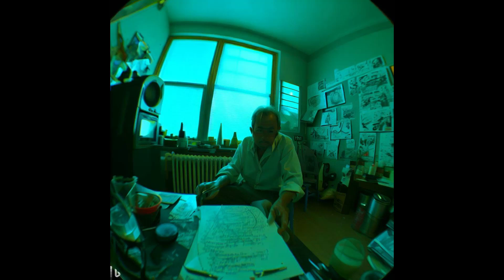August 03, 2023 SQUARES 01 George Frederick Handel - Jephtha - How Dark O Lord